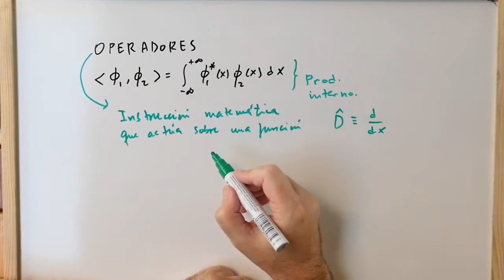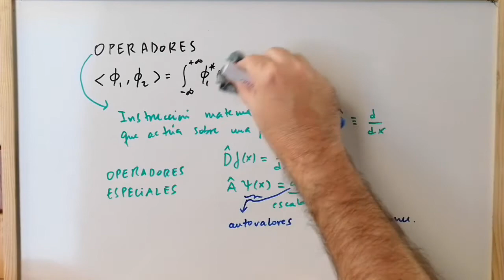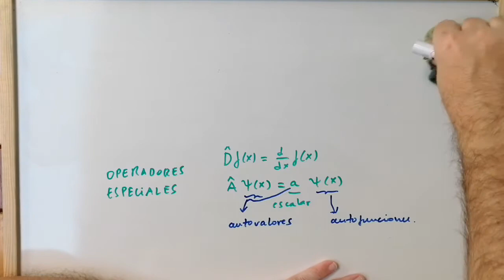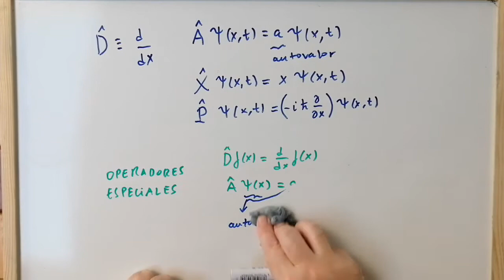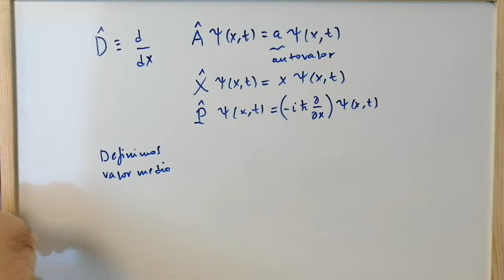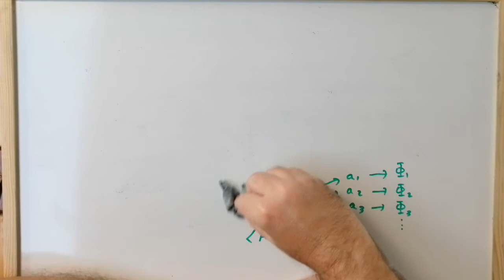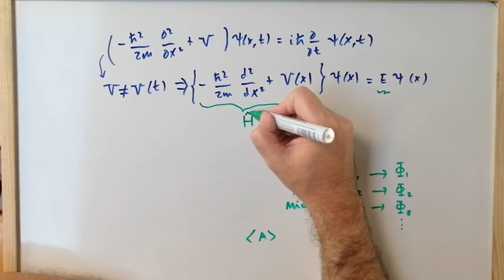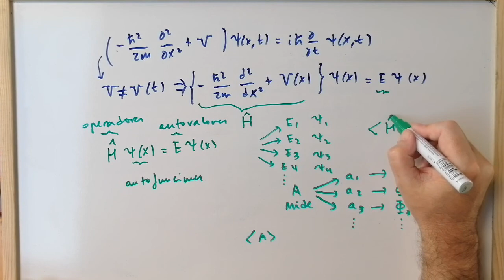OPERADORES EN MECÁNICA CUÁNTICA · [SE ENTIENDE BIEN] [OPERATORS] ✅ -5.15 💡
En este vídeo explicamos el concepto de operador en mecánica cuántica.